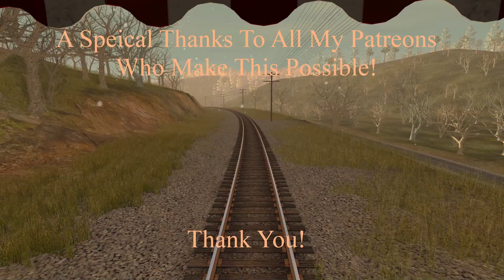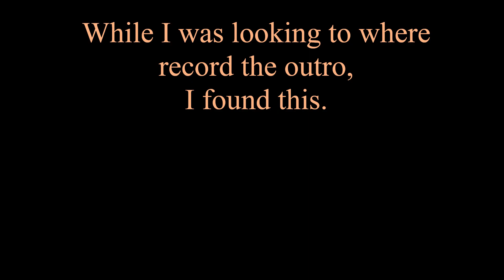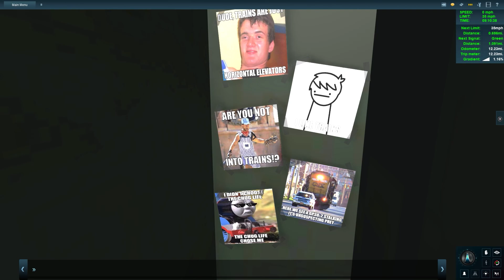Trainz : A New Era SRC 90 & Frisco 1630 Doubleheader Run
Welcome back to another video of Trainz : A New Era.  In this video I do a doubleheader run with two 2-10-0's, Great Western / Strasburg's #90 and Frisco's #1630.  On this trip, #90 & #1630 battle the grade up to Mt. Hope with a 20 car passenger excursion.  Any donation, big or small, even if it's just $1/month, I would be very grateful of your generous donation.  Also, be sure watch til the end.  Because I found a surprise.

Route used : C&O Hinton Division